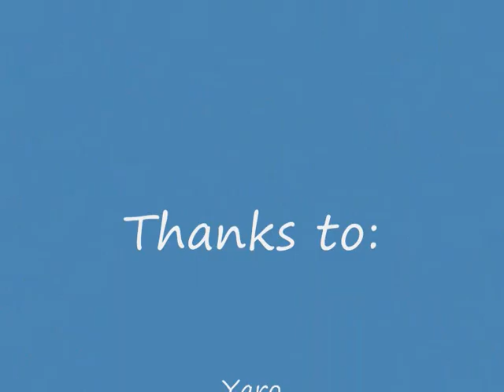Doorbijters in Olst